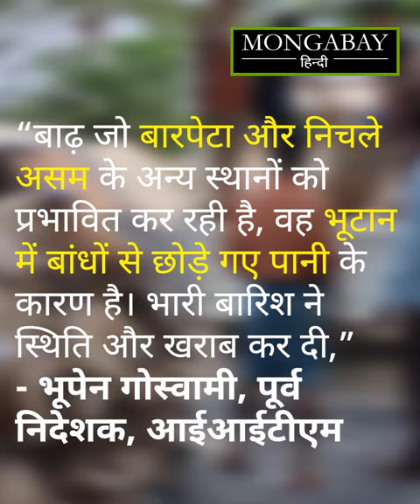भीषण बाढ़ से असम में जन-जीवन अस्त-व्यस्त, जाल-माल को भारी क्षति [Assam Flood]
इस साल असम पर बाढ़ की दोहरी मार पड़ी है। पहली बार बाढ़ मई में आई और फिर एक महीने बाद जून में भी असम को बाढ़ का सामना करना पड़ा। बाढ़ से शहर और ग्रामीण इलाकों में जन-जीवन अस्त-व्यस्त हो गया है। असम के दूसरे सबसे बड़े शहर सिलचर में बाढ़ का सबसे भीषण रूप देखने को मिला। इस बाढ़ में 80% से अधिक शहर का हिस्सा जलमग्न हो गया। पूरी खबर